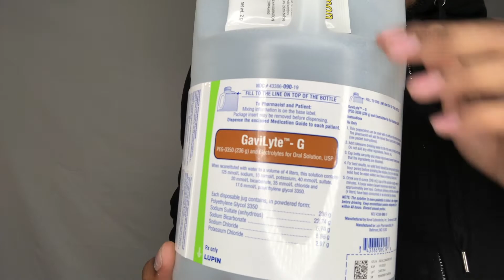Colonoscopy + Endoscopy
This video is to show you all my preparation for my colonoscopy and endoscopy, as well as to give you my experience with these two procedures as a whole.